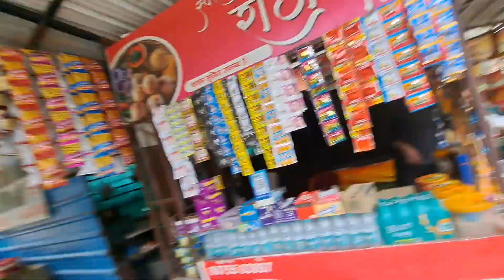kumbhalgarh fort || kumbhalgarh किले में ऐसा कुछ हुआ || yaha ye देखने ko milega सोचा 🫢 nahi tha